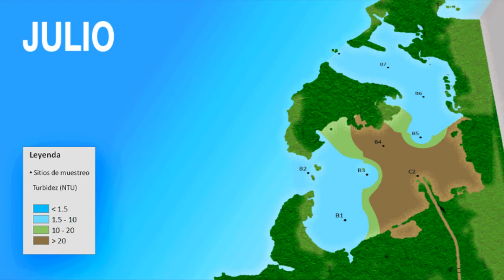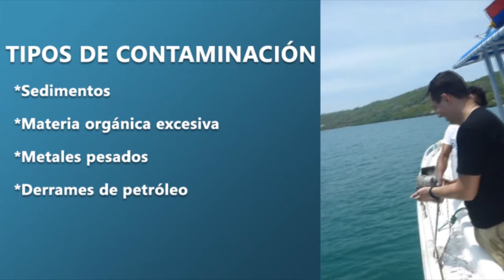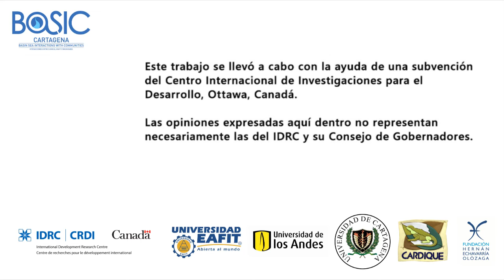Proyecto BASIC: Monitoreo Ambiental en la Bahía de Cartagena (ESP)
“BASIC Cartagena” es un proyecto de investigación aplicada sobre las Interacciones entre Cuencas, Mar y Comunidades en la zona costera de Cartagena, Colombia. Iniciado en Julio de 2014, este proyecto multidisciplinario de tres años de duración es financiado por el Centro Internacional de Investigaciones para el Desarrollo (IDRC) de Canadá e implementado por las Universidades de EAFIT, Los Andes y Cartagena, en colaboración con la Autoridad Ambiental CARDIQUE y la Fundación Comunitaria HEO. El título completo del proyecto es: “Reduciendo el riesgo de contaminación en las comunidades costeras vulnerables de Cartagena, Colombia: respondiendo al cambio climático”.